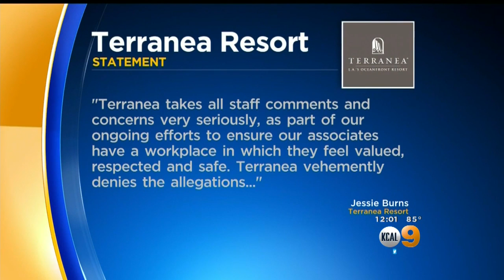Several Employees Allege Sexual Harassment At Luxury Rancho Palos Verdes Resort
Eight current and former female employees of the Terranea Resort in Rancho Palos Verdes have come forward with claims they were sexually harassed or sexual assaulted while working at the luxury resort. Kandiss Crone reports.